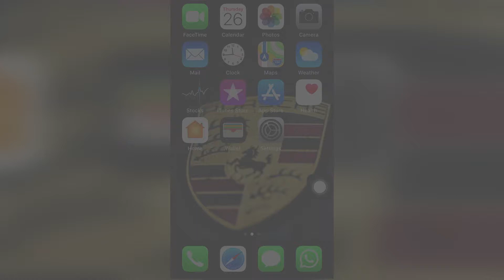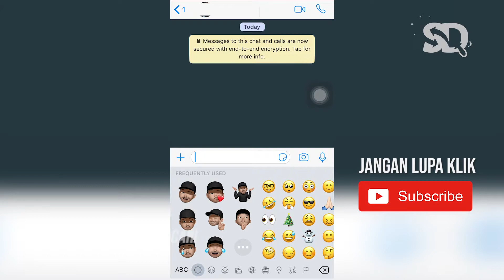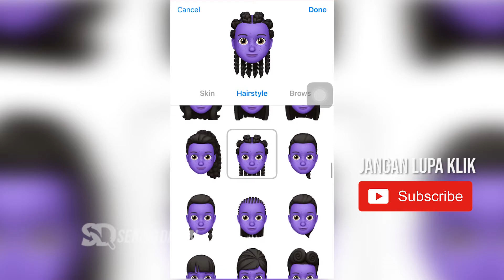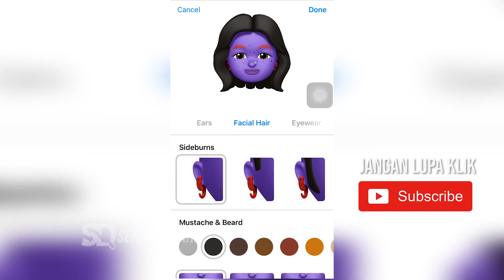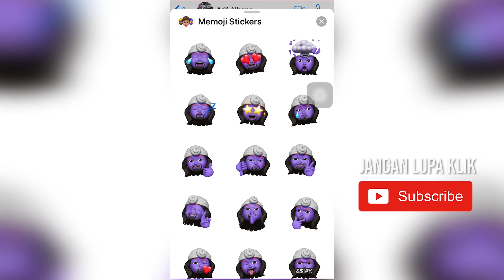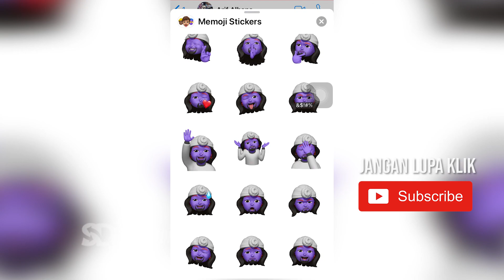Cara Membuat / Mengedit Memoji Emoticon Custom di iPhone / IOS - Sering Dicari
Cara membuat atau mengedit memoji, emoticon custom seperti muka sendiri di iPhone atau IOS.

Memoji adalah emoticon custom yang dibuat oleh iPhone sehingga anda bisa membuat karakter sesuai dengan apa yang anda sukai,

Sering Dicari adalah channel yang memberikan informasi seperti tutorial, tips, dan informasi bermanfaat lainnya.